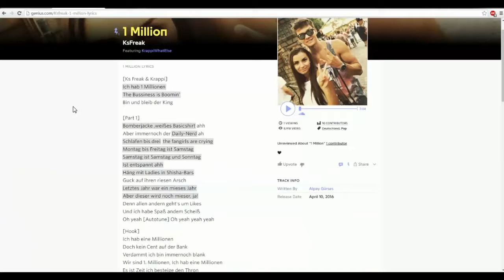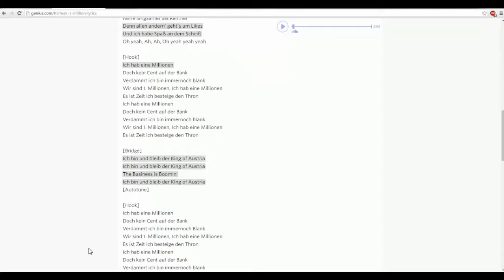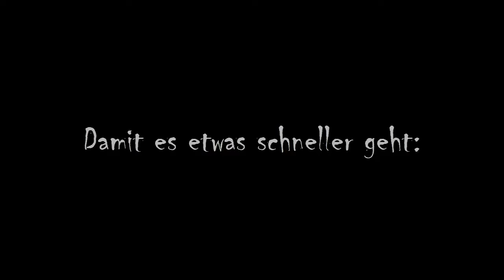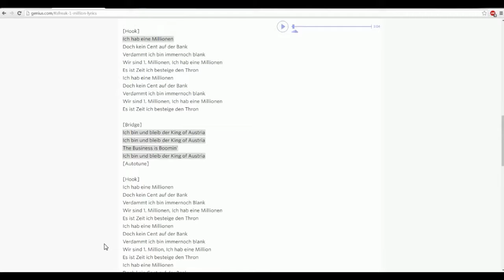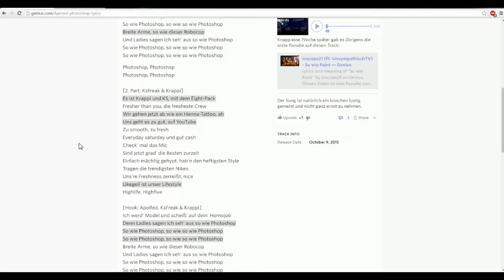1. MILLION von KSFREAK PARODIERT!!! ★ Voicebattle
Heute haben Notizl und ich zu dem Special Musikvideo das der größte österreichische Youtuber rausgehauen hat eine Parodie erstellt.

► Mein Server:
minehost105.host-unlimited.de:28760